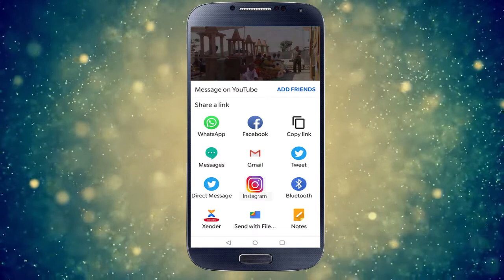રાંધેજા સાર્વજનિક હોસ્પિટલ ની મુલાકાતે પૂર્વ સાંસદ શ્રી રતિલાલ વર્મા...